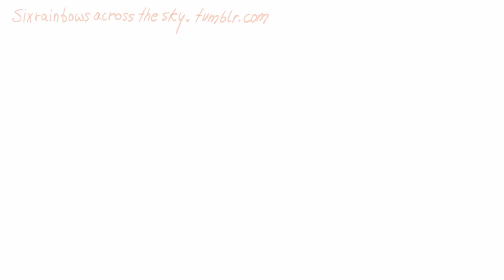Jager wants compliments [Rainbow six siege animation]